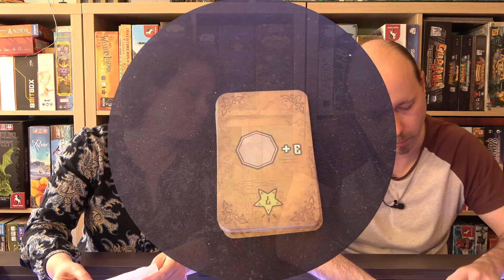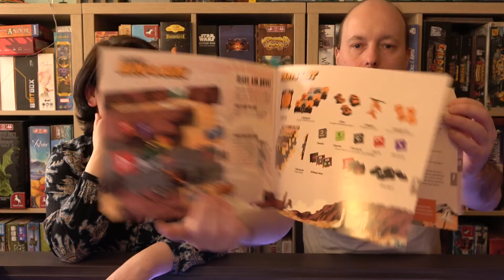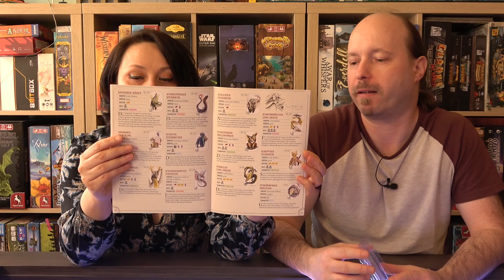Ur Fades Unboxing à la Markus und Maria 44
Wollt Ihr verschiedene Welten in Brettspielen besuchen? Wir öffnen euch ein Fenster.

Viel Spaß!

00:18 Spellbloom
04:43 Thunder Road: Vendetta
10:52 Schwingenschlag